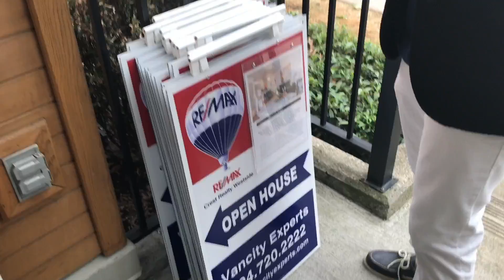VLOG 31: ATTITUDE IS EVERYTHING